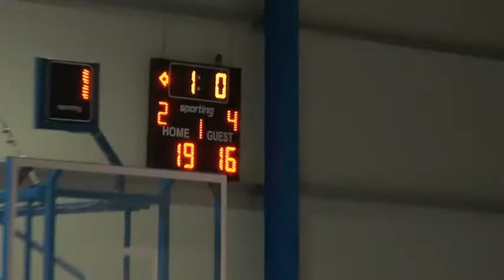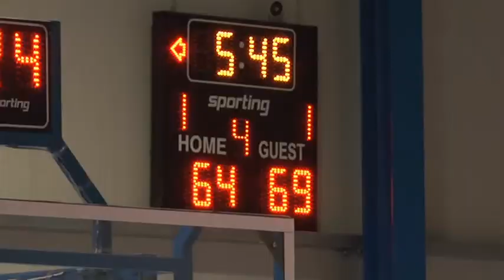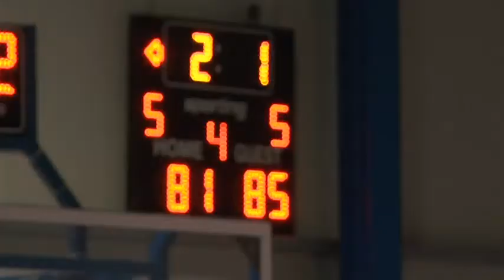KAMZA VS TEUTA 27 - 10 - 2017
KAMZA VS TEUTA 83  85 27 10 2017